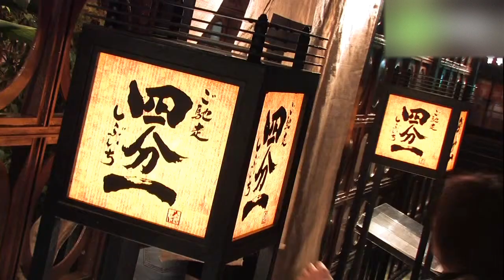ご馳走 四分一 - 地域情報動画サイト 街ログ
和食空間「ご馳走・四分一（しぶいち）」は、金沢駅東口近く、ホテル日航金沢のエントランス前にあるヨーロッパ調の建物にあります。この四分一の特長のひとつは、全ての席がゆっくりとリラックスできる、椅子席と掘りごたつ式の堀席になっていること。２名から個室を利用することができるので、カップルもグループも時間を忘れて寛ぐことができるのです。お薦めは日替わり会席。その日の仕入れによって、一番美味しい食材を料理長が提供します。季節の「旬」が楽しめます。一品料理も、職人の創意工夫が込められた本物ばかり。新鮮な食材を、より美味しく、より美しく、より季節を感じられるよう、地元金沢にこだわった料理を心がけているそうです。